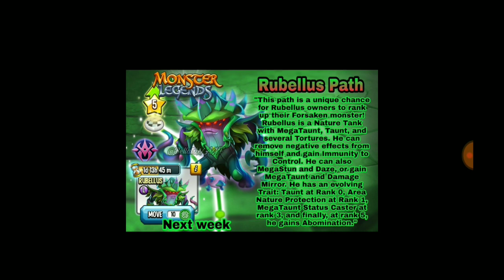NOVIDADES MONSTER LEGENDS